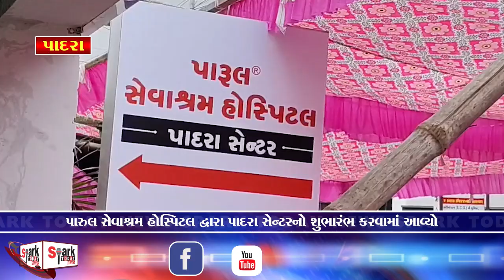પારુલ સેવાશ્રમ હોસ્પિટલ દ્વારા પાદરા સેન્ટરનો શુભારંભ કરવામાં આવ્યો 2024 Spark Today News Vadodara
પારુલ સેવાશ્રમ હોસ્પિટલ દ્વારા પાદરા સેન્ટરનો શુભારંભ કરવામાં આવ્યો